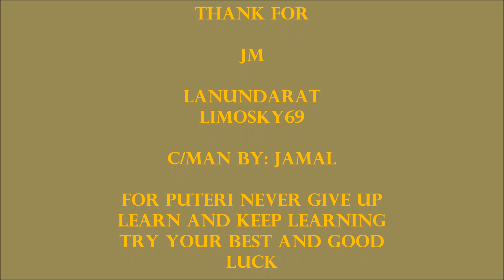AFF WANITA PDRM VAT69 2018 (PUTERI)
KURSUS ASAS PARABEBAS WANITA PDRM VAT69 2018
PADANG TERBANG TEKAH
2nd JUMP